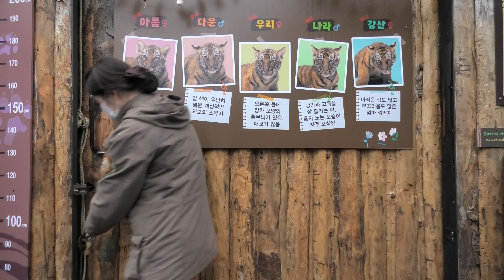나 고기 먹을 준비 됐어요 / 아기 호랑이와 건곤이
고화질 영상 UHD 4K

주선데이 채널은 에버랜드 Zoo Creator Club 멤버이며
사전 협의 후 촬영 및 업로드 합니다

해당 영상은 타이거밸리 공식 애니멀톡이 아닌,
사육사님들이 호랑이들에게 먹이를 주면서
건강 상태 등을 체크하는  메디컬 타임 입니다